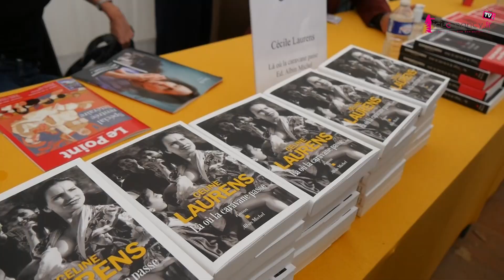Livre sur la Place Nancy : rencontre avec Céline Laurens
En cette rentrée littéraire, Céline Laurens publie son premier roman intitulé "Là où la caravane passe", un ouvrage qui nous embarque avec enchantement aux côtés des gens du voyage lors d'un été à Lourdes. Rencontre avec l'auteure lors du salon du Livre sur la Place à Nancy.